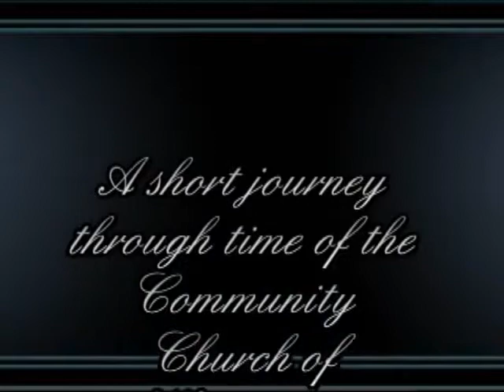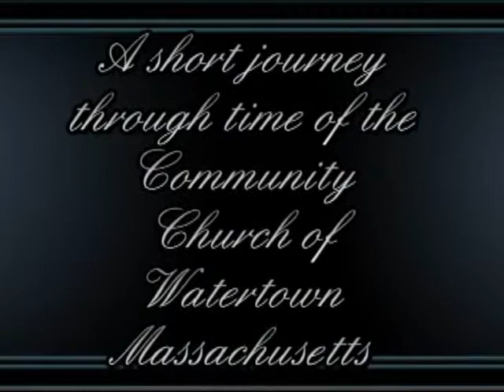Comunnity Church of Watertown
Ahort journey in time for the Community Church Watertown Massachusetts